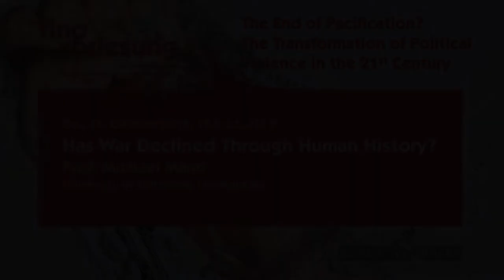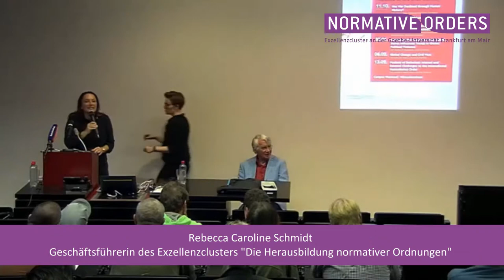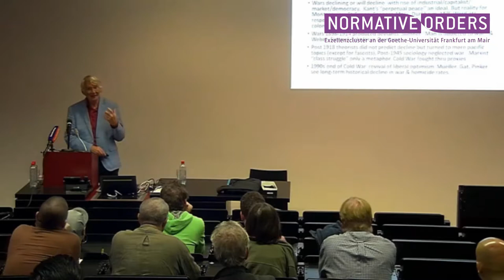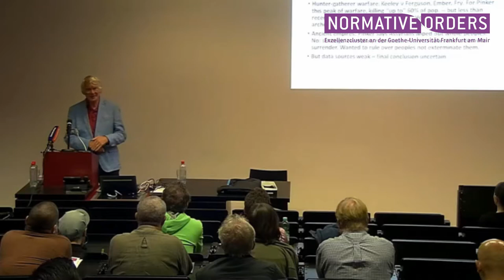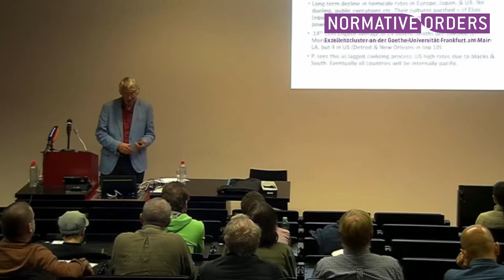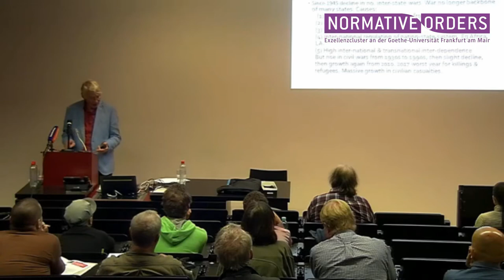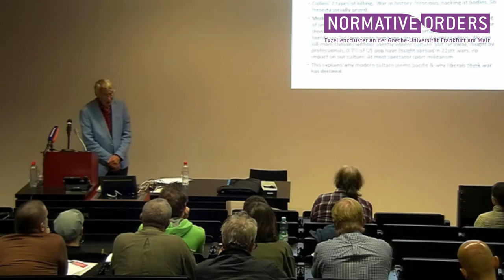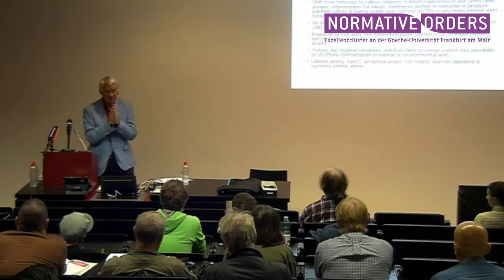Has War Declined Through Human History?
Vortrag von Prof. Michael Mann (University of California, Los Angeles) innerhalb der Ringvorlesung des Exzellenzclusters "Die Herausbildung normativer Ordnungen": "The End of Pacification? The Transformation of Political Violence in the 21st Century" am 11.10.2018

For over 150 years liberal optimism has dominated theories of war. It has been repeatedly argued that war either is declining or will shortly decline. There have been exceptions, especially in Germany and more generally in the first half of the twentieth century, but there has been a recent revival of such optimism, especially in the work of Azar Gat, John Mueller, Joshua Goldstein, and Steven Pinker who all perceive a long-term decline in war through history, speeding up in the post-1945 period. Critiquing Pinker’s statistics on war fatalities, I show that the overall pattern is not a decline in war, but substantial variation between periods and places. War has not declined and current trends are slightly in the opposite direction. Civil wars in the global South have largely replaced inter-state wars in the North, but there is also Northern involvement in most of them. War for the North is now less “ferocious” than “callous”, which renders war less visible and less central to Northern culture, which has the deceptive appearance of pacifism. Viewed from the South the view has been bleaker both in the colonial period and today. Globally war is not declining, but it is being transformed.

Veranstalter:
Exzellenzcluster "Die Herausbildung normativer Ordnungen"